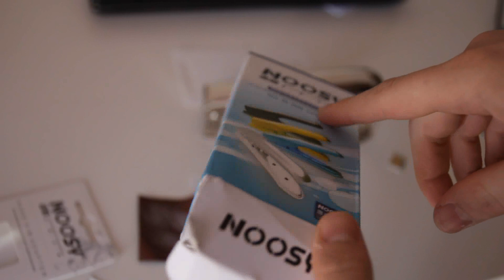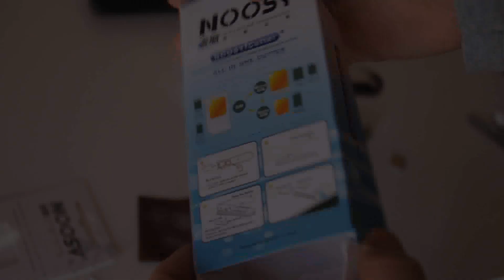Creare Nano Sim per iPhone 5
Il taglierino per SIM che vi permette di creare da una sim standard o una micro sim, la nano sim per iPhone 5. Una volta tagliata la sim la potrete comunque utilizzare anche sui vecchi dispositivi senza nessun problema.